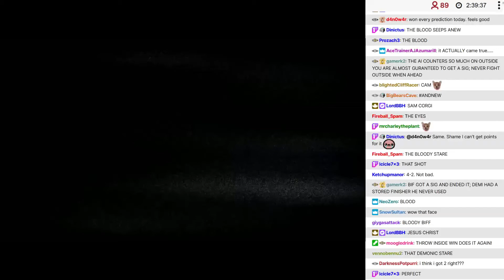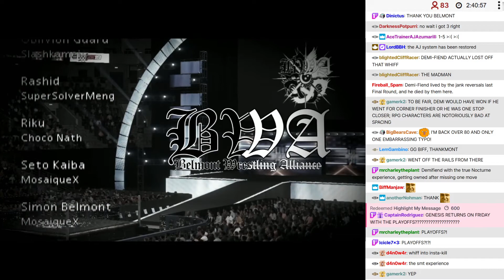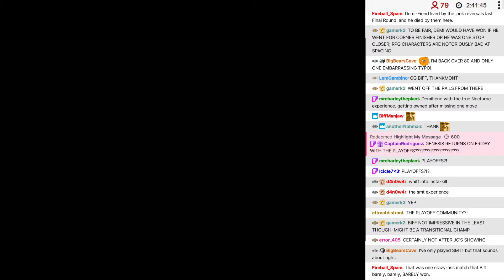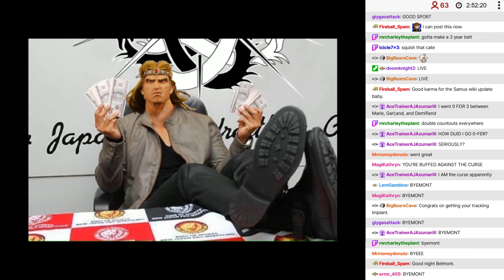BWA S10E9 - 13: Credits/Announcements